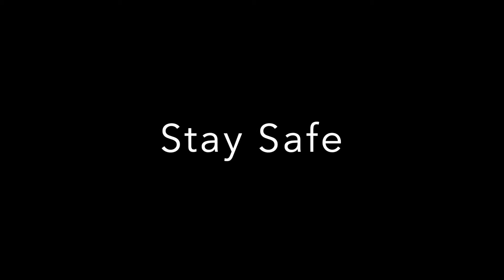No Hurricane Keep us at Home...